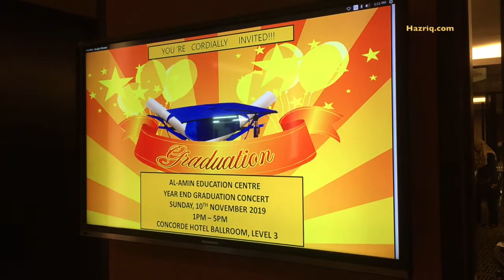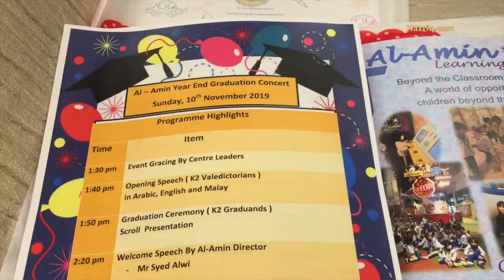Ya Jamalu - A K1 Performance for Al Amin Year End Concert 2019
Ya Jamalu.  Performed by Md Rizzqi Md Hazriq and his cohort from K1 (Al-Amin Kindergarten Tampines Branch) on Sunday 10 Nov 2019, Concorde Hotel.